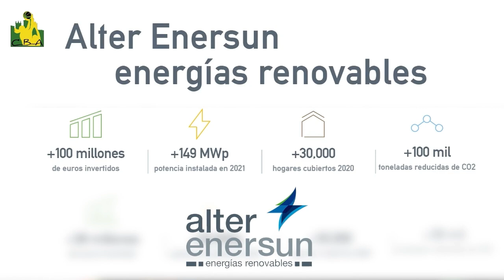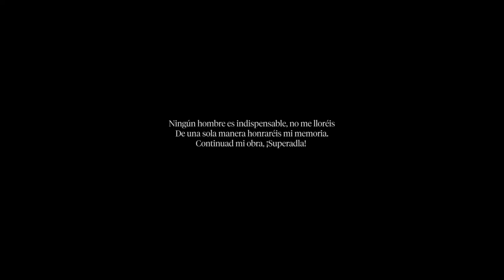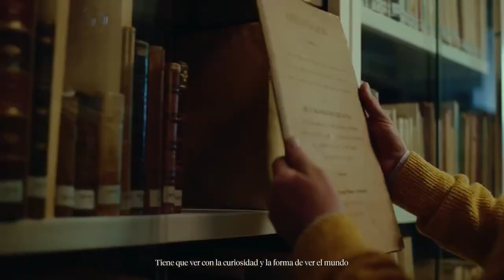Al-Qazeres vs Unicaja Mijas game 23-24